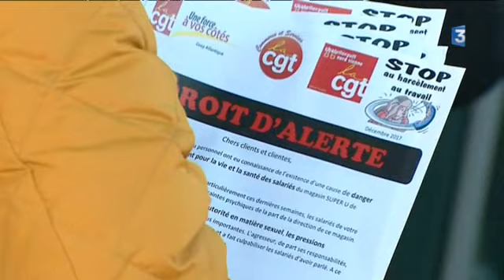Châtellerault : la CGT dénonce des faits de harcèlement sexuel et moral au Super U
Les militants du syndicat CGT de la Vienne ont distribué des tracts devant le Super U ce mardi 12 décembre pour alerter les clients de la situation de ces salariés.

Reportage : Laurence Couvrand et Laurent Gautier